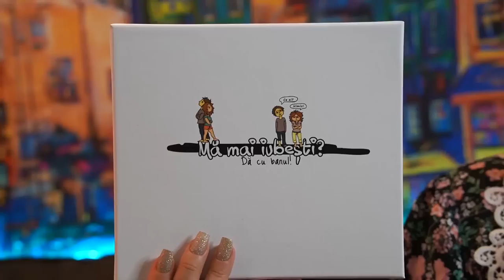Prietena foarte competitiva